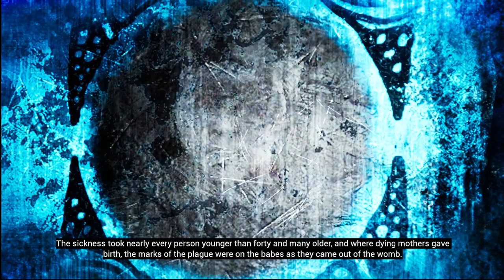IS THERE SOMETHING BEHIND ME? | Hellblade: Senua's Sacrifice | EP.08